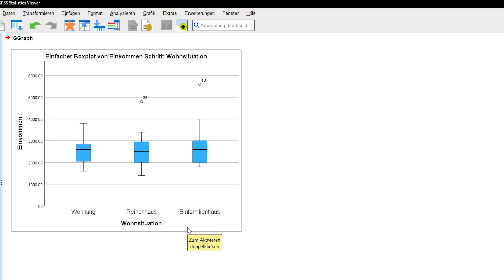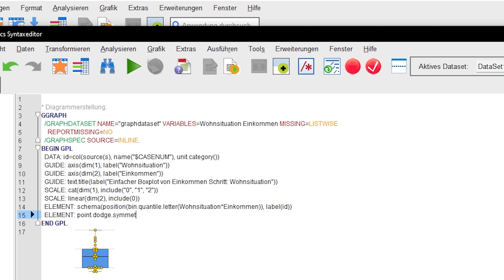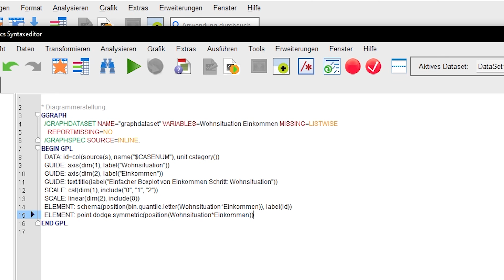Boxplots mit Datenpunkten in SPSS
Dieses Tutorial zeigt, wie man in SPSS in Boxplots zusätzlich Datenpunkte einfügt - eine Kombination aus Boxplot und Streudiagramm. Der Zweck ist offensichtlich, die Datenpunkte zeigen noch mal zusätzlich einige Informationen, die vom Boxplot selbst nicht dargestellt werden (können).

Es gibt dabei die Möglichkeit die Datenpunkte übereinander gestapelt darzustellen oder nebeneinander. Letzteres ist auch als das sog. "jitter" bekannt und die vorzuziehende Darstellungsmethode, weil damit erst ersichtlich ist, dass eine Ausprägung mehrfach vorkommt, was je nach Variable wahrscheinlicher sein kann.

Im Beispiel zeige ich fiktive Einkommensverteilungen je Wohnsituation (Wohnung, Reihenhaus, Einfamilienhaus) und erstelle Boxplots mit Datenpunkten, die nebeneinander dargstellt sind.

Das Einfügen von Datenpunkten in Boxplots funktioniert in SPSS nicht über die typischen Schaltflächen. Vielmehr ist es notwendig dies über die Syntax vorzunehmen. Daher lasse ich mir von SPSS die Syntax erstellen und füge dann eine zusätzliche Zeile ein, die die Datenpunkte darstellt.

Für gestapelte Datenpunkte:
ELEMENT: point(position(X*Y))

Für nebeneinander liegende Datenpunkte:
ELEMENT: point.dodge.symmetric(position(X*Y))

X und Y sind die Variablennamen. X kann auch durch eine 1 ersetzt werden, sofern keine Gruppenvariable existiert und nur eine Boxplot für die Y-Variable erstellt werden soll.

Bei Fragen und Anregungen zu Boxplots mit Datenpunkten in SPSS, nutzt bitte die Kommentarfunktion.

Zeitstempel ⏰
0:00 Einleitung und Vorarbeiten
0:50 Datenpunkte in Boxplots einfügen